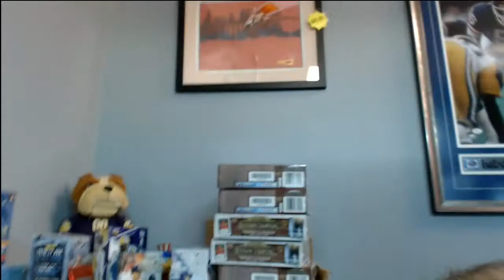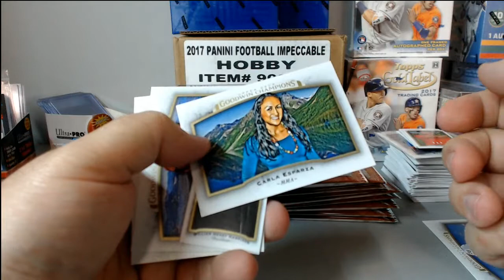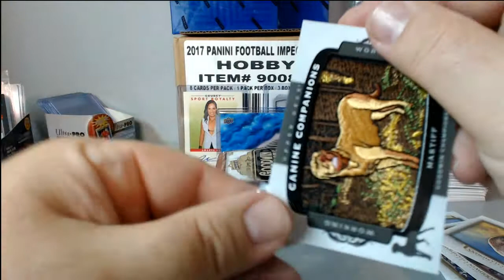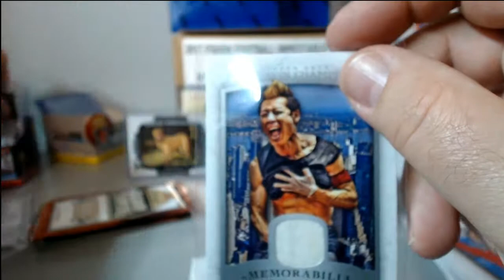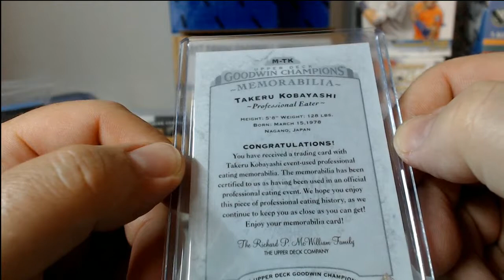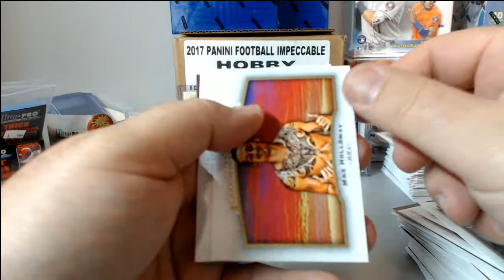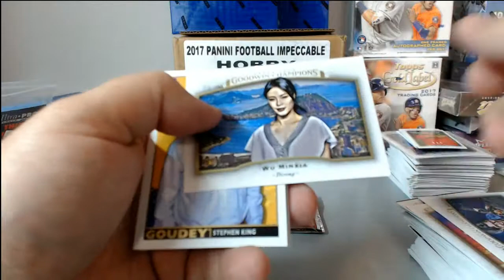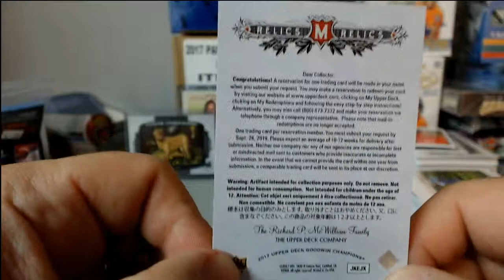2017 UD Goodwin Champion Personal Box Flammond 3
2017 UD Goodwin Champion Personal Box Flammond 3